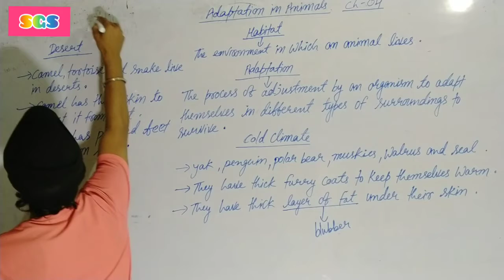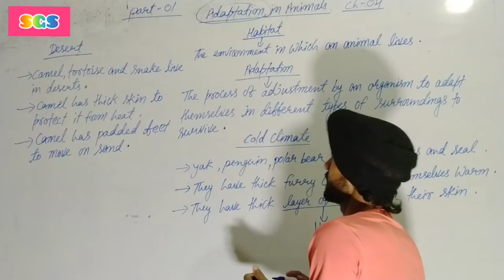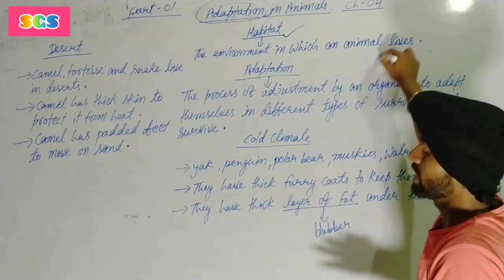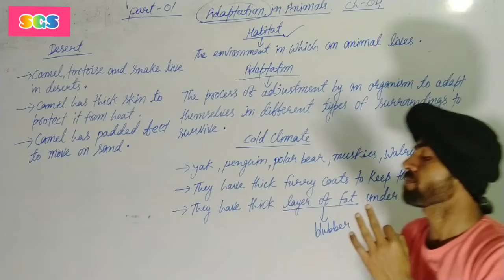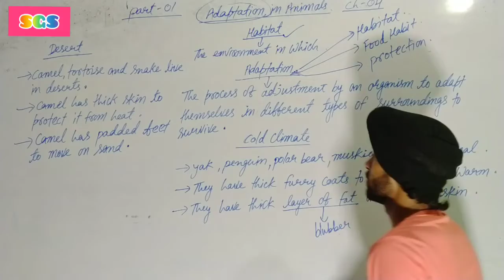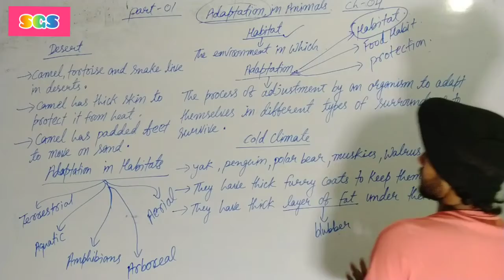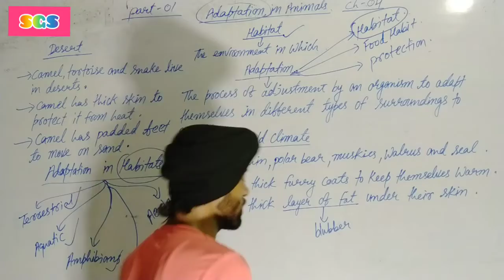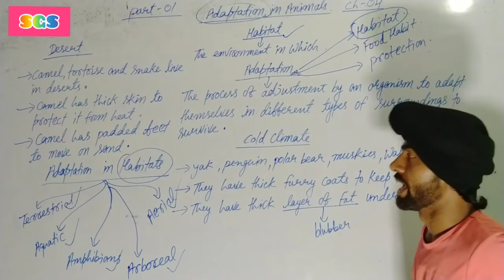Adoptation of animals class-4 science chapter 4 part-2 with notes